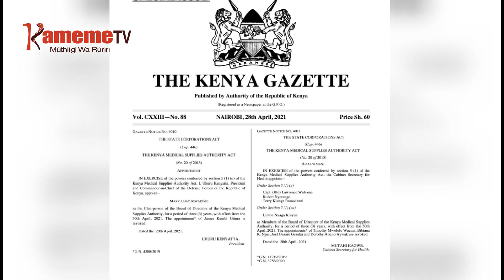Kembi Gitura na mbundi yake ya KEMSA kurugamio wira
President Uhuru Kenyatta niabutite muikariri giti wa mbundi ya KEMSA Kembi Gitura na kwamura Mary Mwandime ta muikariri giti mweru kwa kahinda ria miaka itatu guku minista wa ugima wa mwiri Mutahi Kagwe agiikia njaa amemba4 a mbundi ino na kwamura angi eru.
Ruhonge rwa KEMSA rukoretwo rugumiirwo ni riboti cia ungumania wa kigina gia Covid-19 na kwa ihinda riri ndeto ino no irathuthurio.